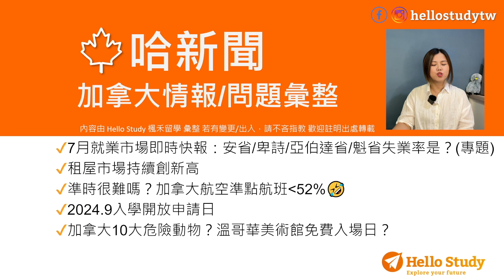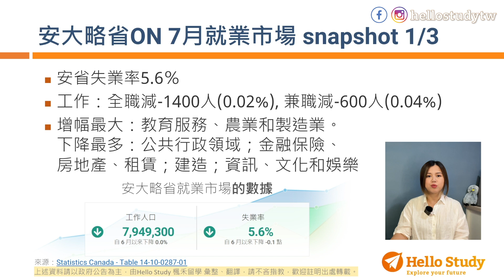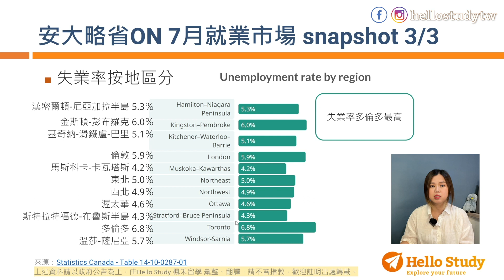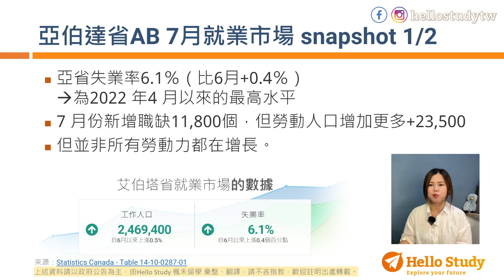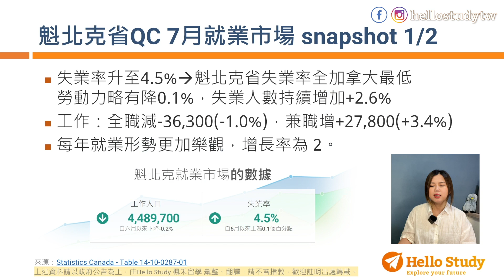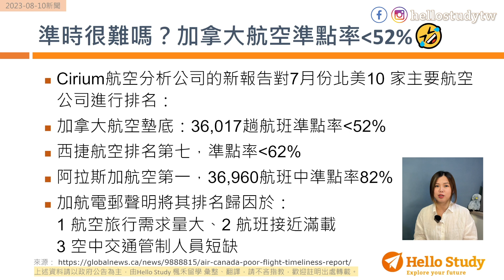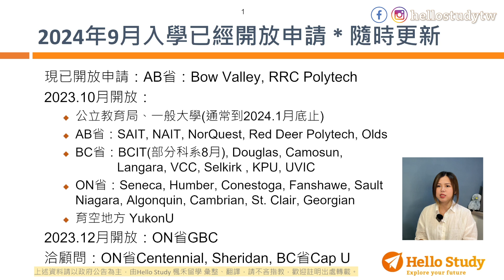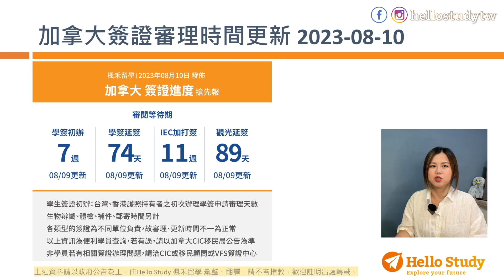加拿大就業市場快報 房租再創新高 2024秋季入學即將開放申請 2023.07.15哈新聞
加拿大就業市場即時報 ，哪個省份失業率最高？
熱門省份產業結構一次了解
卑詩省 溫哥華 維多利亞 安大略省 多倫多 亞伯達省

加拿大
加拿大航空✈️準點率低於52％？全美最低？

2024年9月入學即將開放申請 ！準備卡位了💪
2023年加打已關閉入池，你可以選擇 打工遊學！
港生專屬優惠 BMC美容課程最高折$3000

加拿大最危險的動物竟然是 駝鹿 why?
溫哥華美術館每月免費入場日✨？

🤩最新9月講座搶先報名
特邀嘉賓：Seneca CPP畢業生Ben

楓禾留遊學
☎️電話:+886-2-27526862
語言學校 打工遊學6+6 公立學院2+3 大學研究所 線上課程